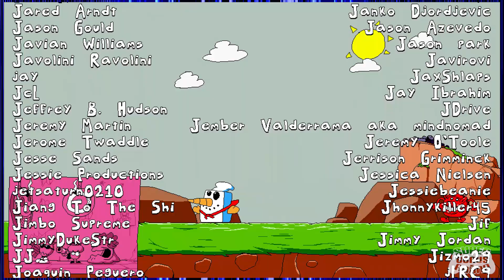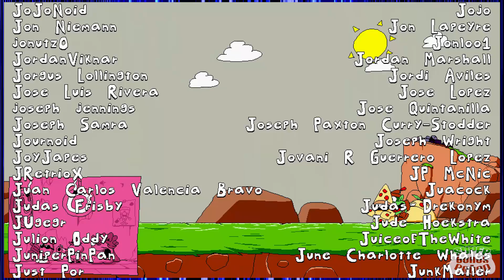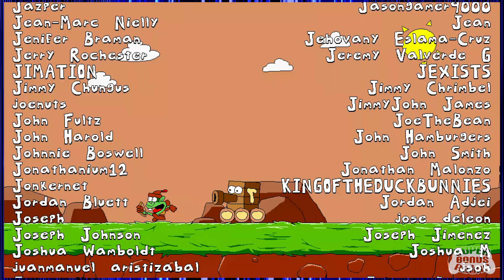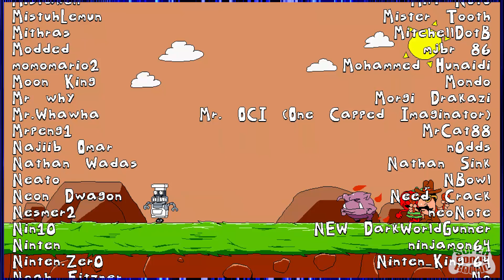Pizza Tower EPISODE #8: FINALE | Super Bonus Round | Let's Play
Where Wario Land meets the manic energy of 90s kids cartoons, it's Pizza Tower! It's Austen's turn on the sticks since he grew up loving the Wario Land series.

Pizza Tower is a side-scrolling platform game. Its story begins when Peppino Spaghetti, an Italian pizza chef and the owner of a struggling pizzeria, is approached by Pizzaface, a sentient floating pizza. Pizzaface threatens to destroy Peppino's pizzeria with a nuclear laser atop a nearby tower. Frightened and angered, Peppino sets out to ascend the tower and defeat Pizzaface to save his pizzeria. The tower serves as the setting and hub world of the single-player game. It has five floors,  each containing four levels and a boss. Each level has a distinct theme and unique game mechanics, such as a cemetery with surfable corpses and a Five Nights at Freddy's homage with jump scares.

Peppino, the primary player character, can walk, run, jump, roll, and slide. His attacks include a body slam, grabbing and throwing enemies, and a parry. If Peppino runs for long enough, he begins to dash, allowing him to run up walls and plow through enemies and objects. Defeating an enemy initiates a combo that lasts seven seconds; to maintain it, the player must defeat more enemies and collect items. Certain levels feature power-ups that alter Peppino's abilities, such as guns or knight armor, and Gustavo, an alternate player character who rides on the back of his giant pet rat. Palette-swap outfits for Peppino can be acquired through obtaining achievements.